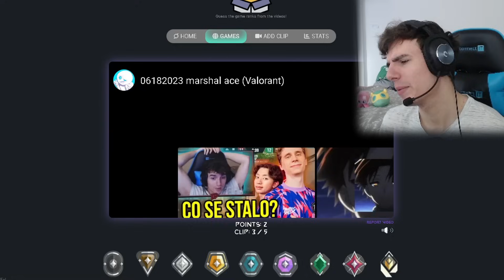Zkusil jsem hádat ranky hráčů a takhle to dopadlo.. #2 (KLIPY CO VÁS PŘEKVAPÍ)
Pokud se video líbí a chcete pokračování, rozhodně nezapomeňte video podpořit lajkem! :)

SAC: CANTZER ► hashtag ad

EDIT:  @nyxo  🥰